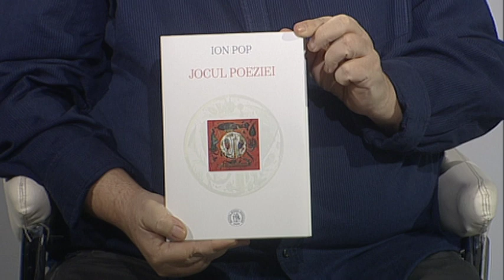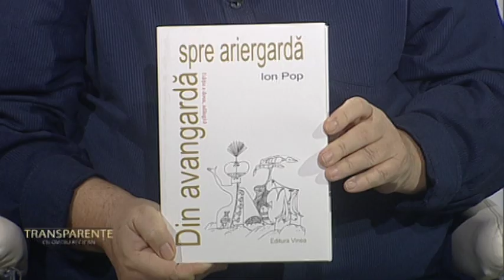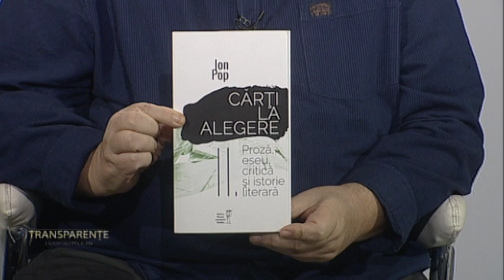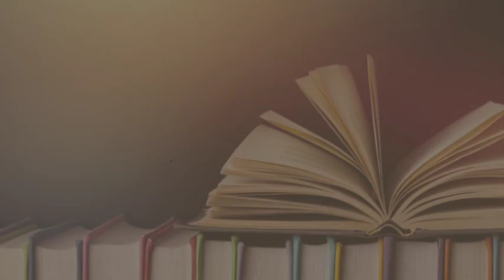Transparente cu Ion Pop, 27 martie 2024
Invitat: Ion Pop, membru corespondent al Academiei Romane
Realizator si moderator: Ovidiu Pecican
Producator: Laura Pasca